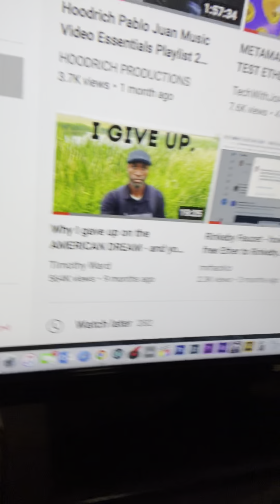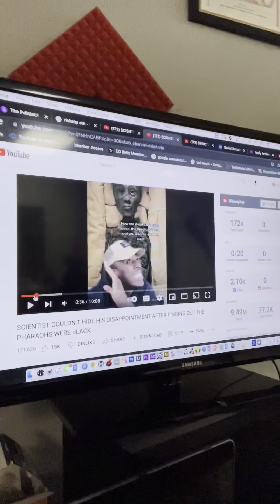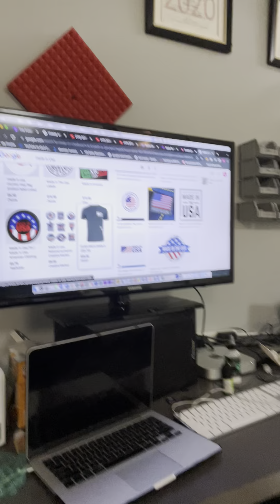Guy give up on the American Dream